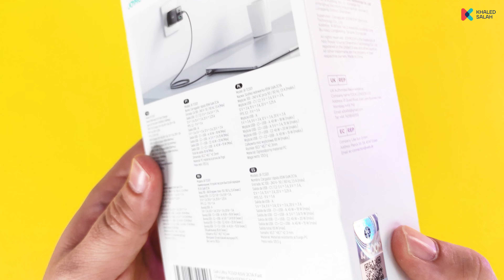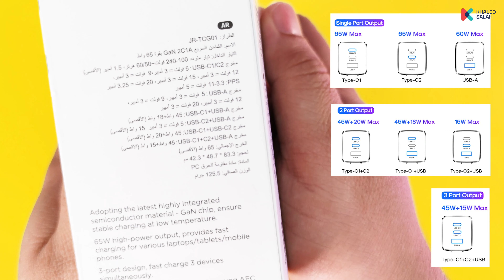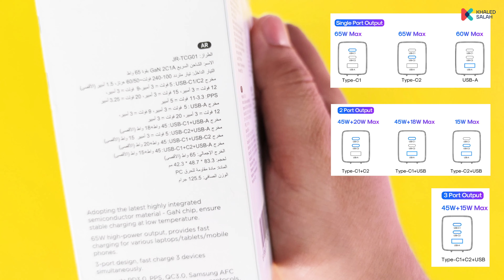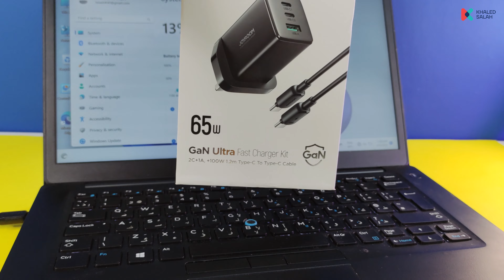TCG01 GaN Ultra 65W Fast Charger JOYROOM شاحن جامد لشحن اللابتوب والموبايل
Brand: JOYROOM
Model: JR-TCG01
Name: 65W GaN 2C1A Smart Fast Charger
Input: AC 100-240V~50/60Hz,1.5A (Max)
USB-C1/C2 Output: 5V=3A,9V=3A,12V=3A,15V=3A,20V=3.25A
PPS: 3.3-11V=5A
USB-A Output: 5V=3A,9V=3A,12V=3A,20V=3A
USB-C1+USB-A Output: 45W+18W (Max)
USB-C2+USB-A Output: 5V=3A 15W (Max)
USB-C1+USB-C2 Output:45W+20W(Max)
USB-C1+C2+USB-A Output: 45W+15W (Max)
Total Output: 65W (Max)
Color: Black
Material: PC fireproof material

تقدر تشوف اللي بتدور عليه  في قوائم التشغيل  المرفقة